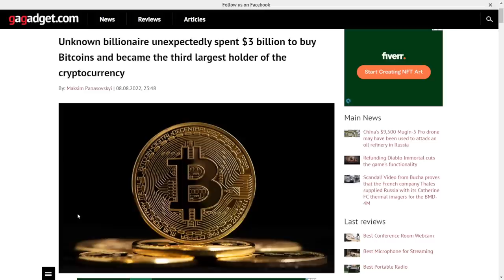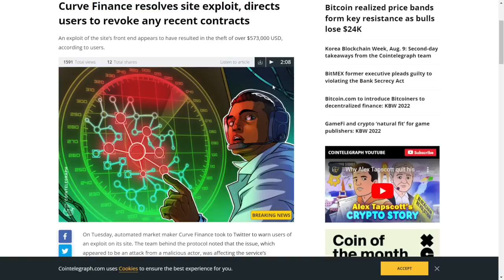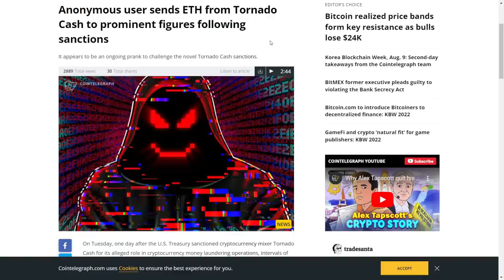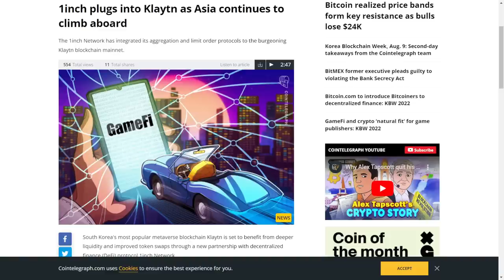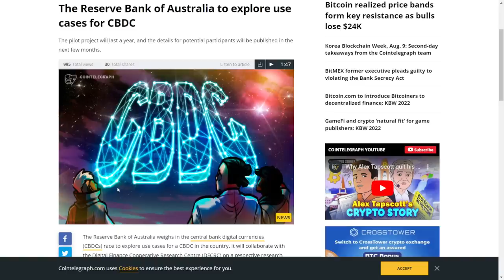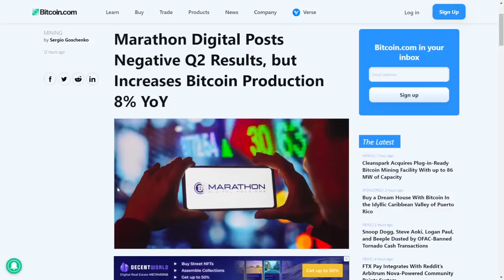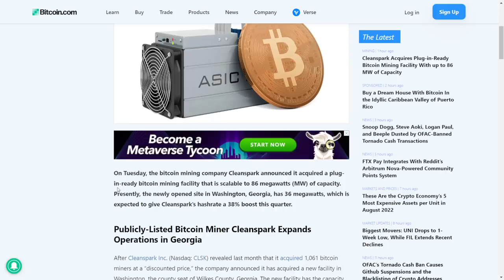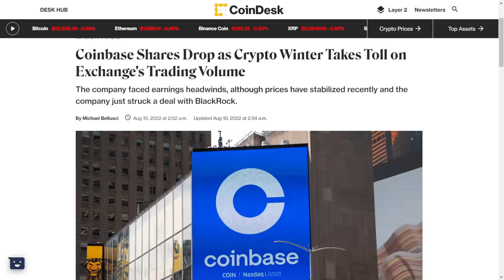CRV Site Exploit | Reddit - FTX Partnership | 1Inch - Klaytn Partnership | AXS Update - Crypto News